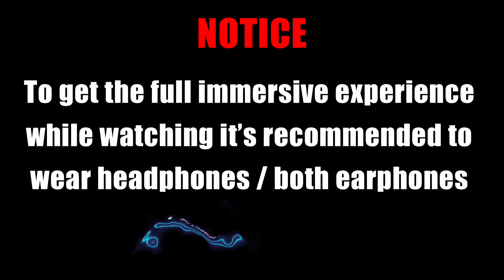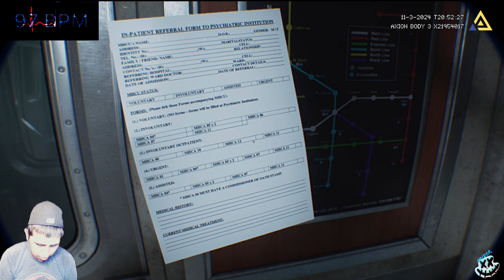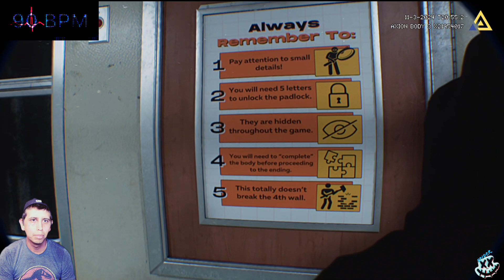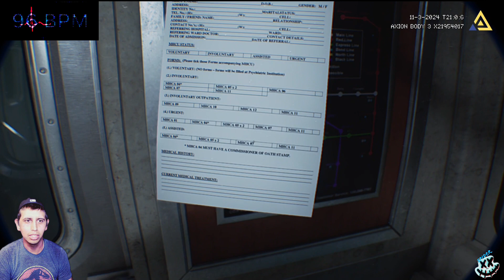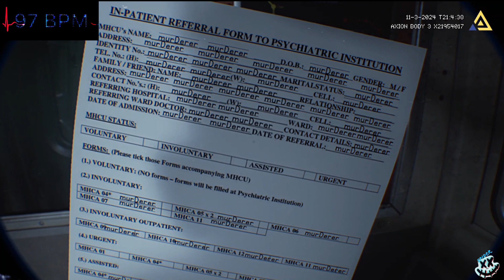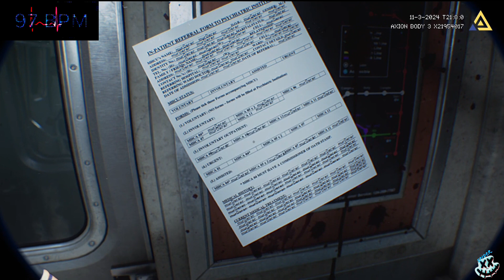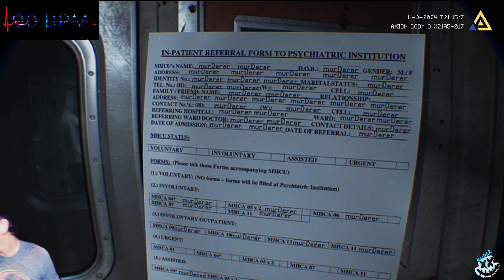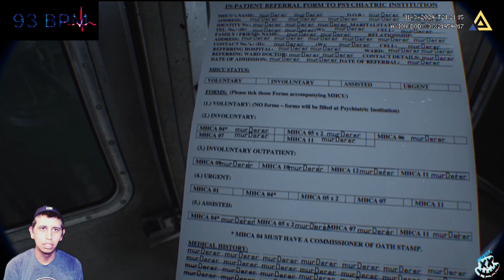Heartbeat Monitor x Fractured Mind Demo